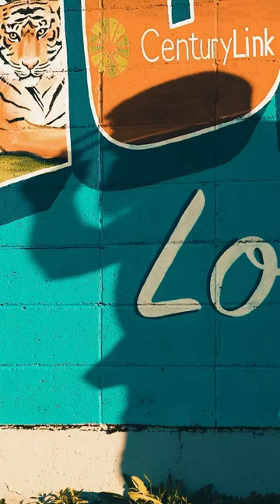New music Friday